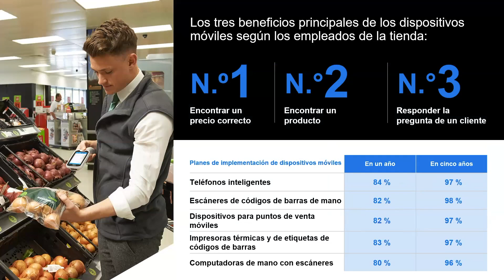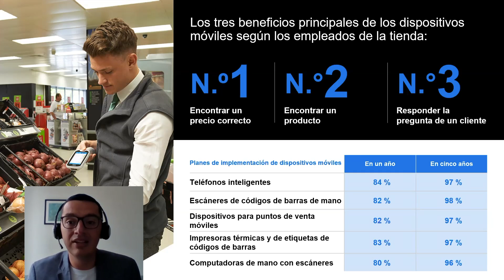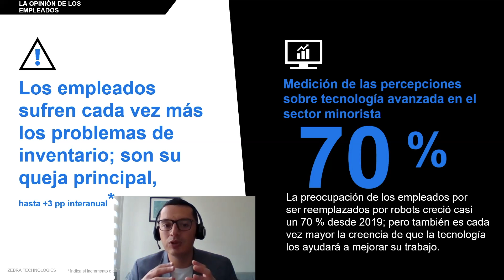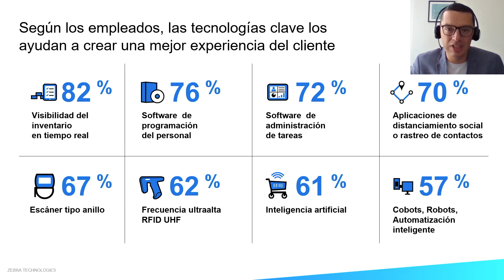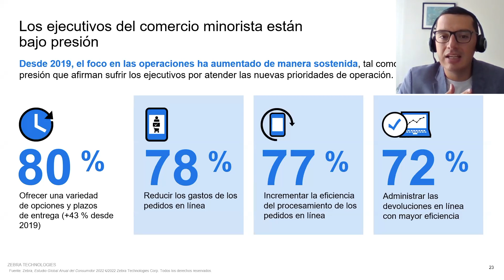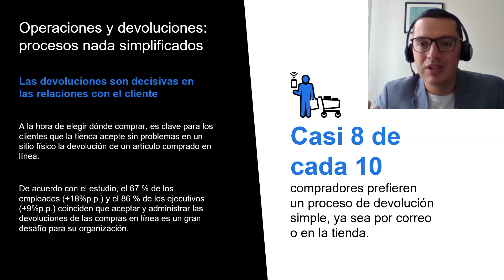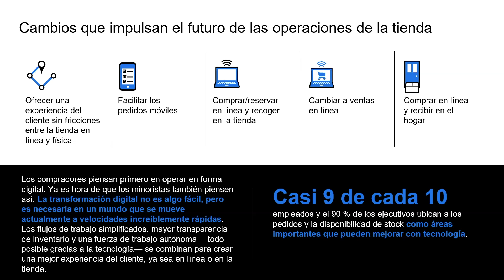Tendencias en Retail. Beneficios de dispositivos móviles en Tienda